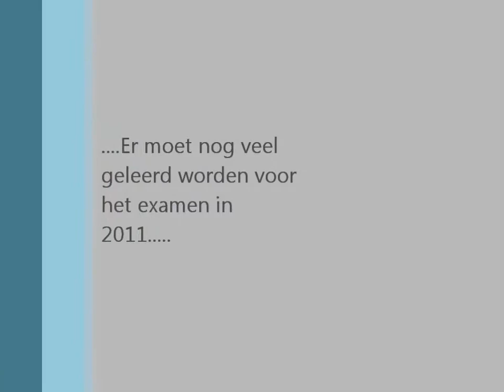Duitse herder Megan stellen knpv ph1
Megan in opleiding PH1 knpv, de werp